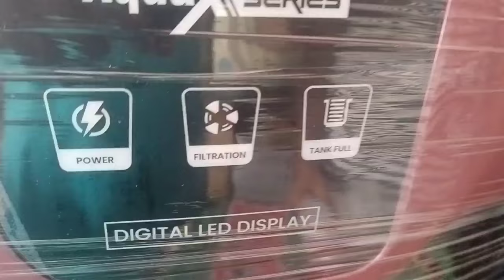NEW ATTRACTIVE HIGH QUALITY WATER FILTER IN ECONOMICAL PRICE